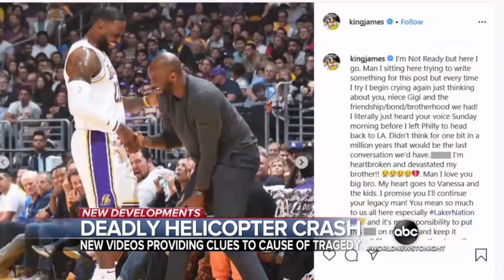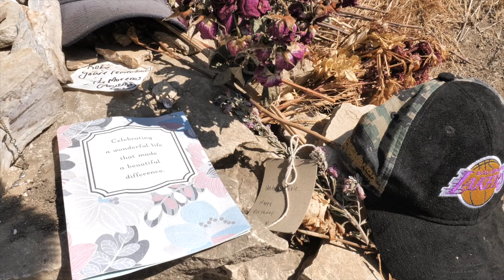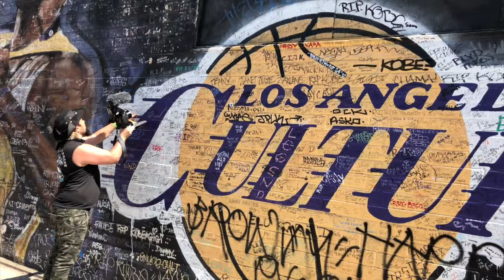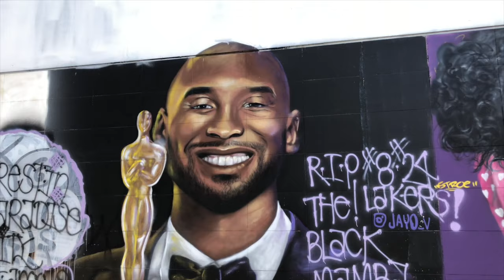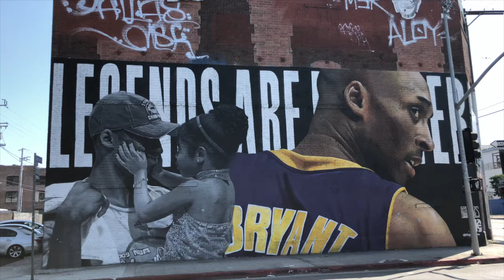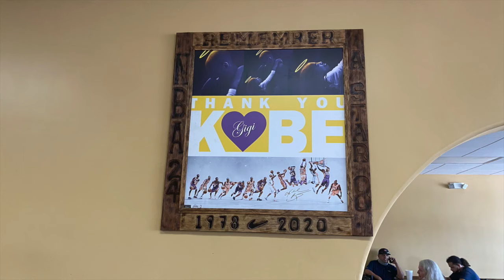KOBE BRYANT TRIBUTE | CRASH SITE VISIT, MURALS, & FAVORITE RESTAURANT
As a fan of Kobe Bryant and the Los Angeles Lakers, I wanted to make this tribute episode for him. 9 lives were lost in that tragic helicopter crash. We came to pay our respects at the crash site. We also visit some of Kobe Bryants amazingly done murals around Los Angeles and his favorite restaurant El Camino Real in Fullerton, California.

Track: Fast piano Trap Beat "Flawless" Rap Instrumental (Prod by Ihaksi)